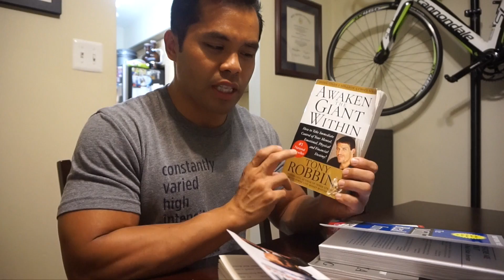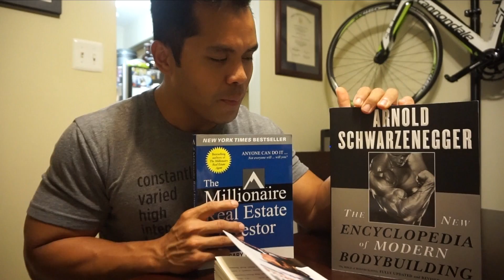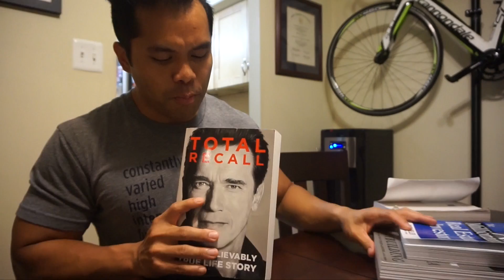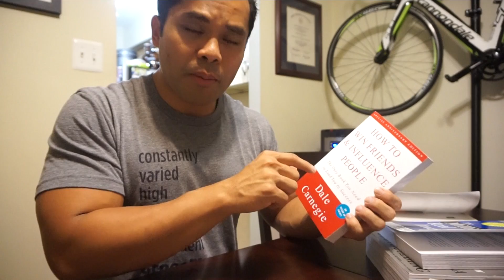Smart Reading | How to be a better reader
It's been a while since I dropped a youtube video. Sorry for the delay I'm super excited to bring back a self improvement video this week.

If you guys know me I love changing habits on a dime.  This is one technique that I have been using for a while to get the most out of my reading material.  This is one of the most important aspects to self development is reading books and continously gaining knowledge.

Today I show you how I use this technique for reading.  Please enjoy this week’s episode and let men know If you have any questions about this video.

Stay Motivated, Stay Hungry, Live Like a Beast

Post Production Software - Final Cut Pro